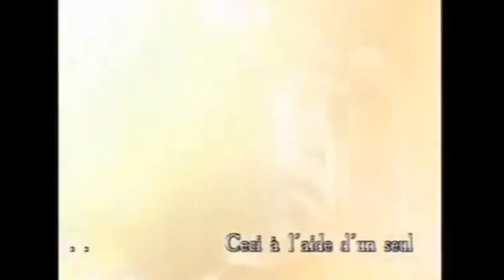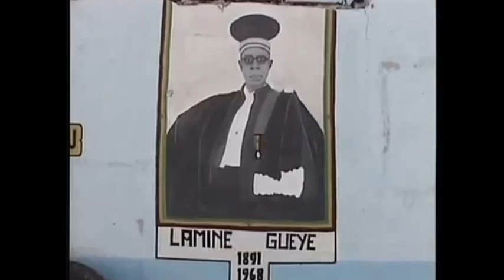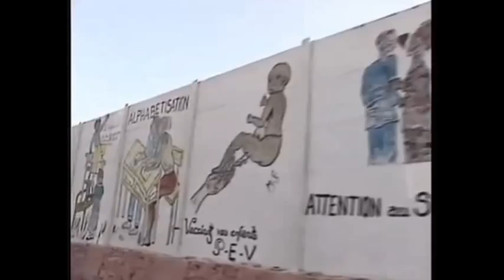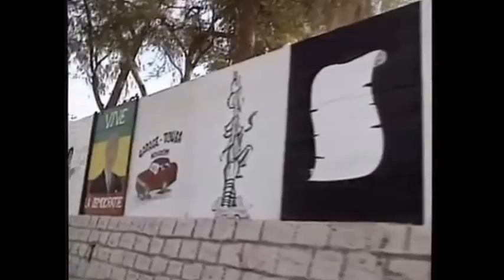Youssou N'dour et les 10 ans du Super étoile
Youssou N'Dour célèbre les dix ans de son orchestre le Super Etoile en 1991. On le voit dans toute l'immensité de son talent aussi bien en tant que musicien qu'en tant que chef d'entreprise.
Co-auteur de ce film Youssou nous amène en balade musicale à travers le Sénégal par une série de concerts exceptionnels avec comme point d'orgue une soirée légendaire au Théâtre National Daniel Sorano sous le regard admiratif du président Abdou Diouf.